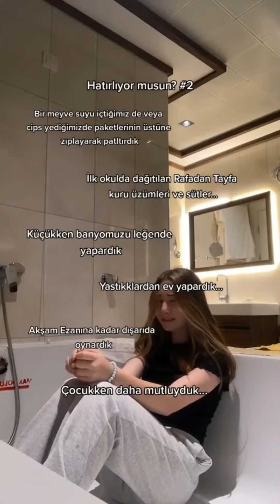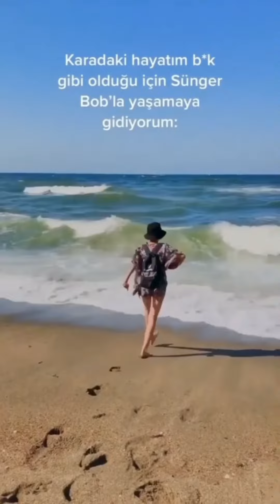Tiktok Reels Akım Videoları #2022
Tiktok Reels Akım Videoları Ağustos #2022